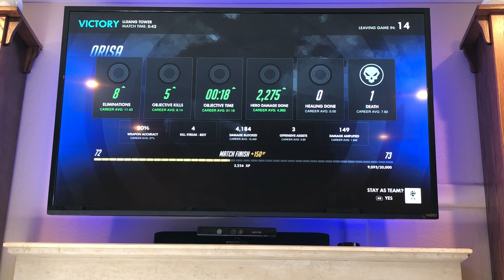Playing overwatch as Orisa #2 of 32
Just so you know I had know idea how to use Orisa's pulling orb thing